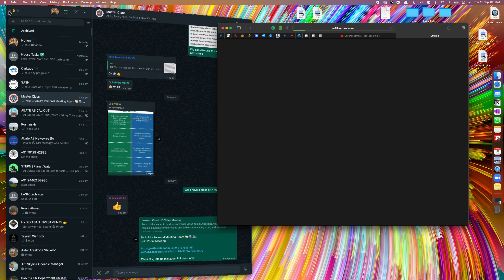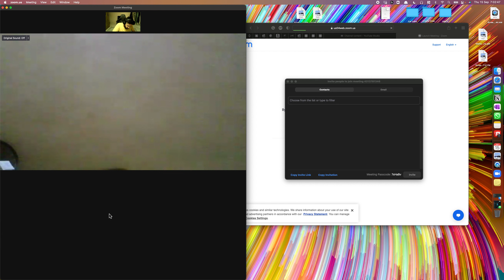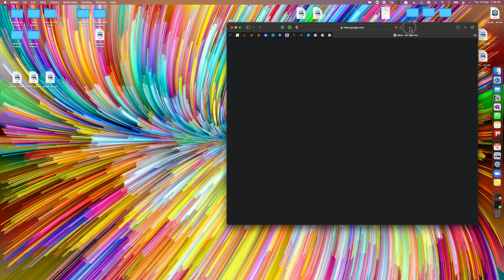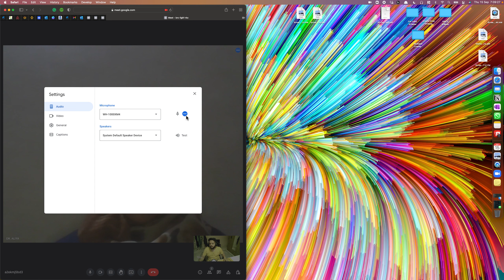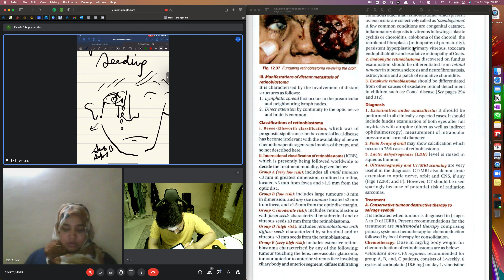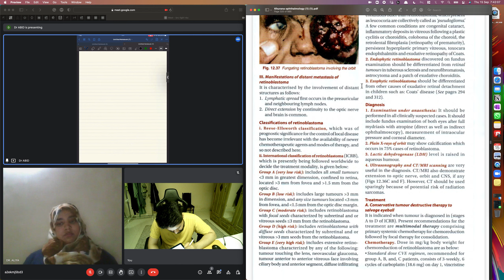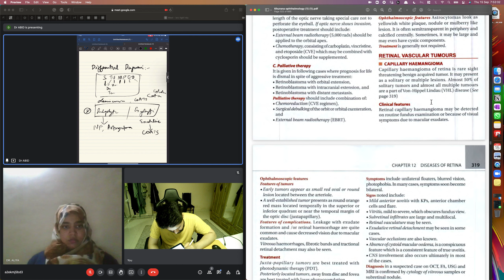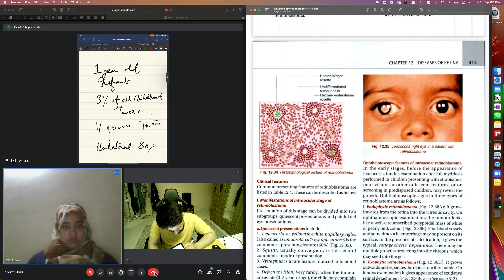Rapid Ophthalmology Series | Retinoblastoma Part 1 |MS Discussion | Dr Abid Nawaz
Rapid Ophthalmology Series | Orbital Pathology  :      | Study With Me | Dr Abid Nawaz

About this Video:
In this Video I attempt to explain the Salient Features of Orbital Pathology in an animated and easy format, which is part of my Lecture Series for Clinical Ophthalmology.

About this Channel:
I am Ophthalmology Resident, currently in Residency. I started this Channel RapidOPH (short for Rapid Ophthalmology ) in order to make it easy for me to Revise Clinical Ophthalmology and Prepare for my FRCS Exams, I hope these videos will help you to prepare for you Exams also.